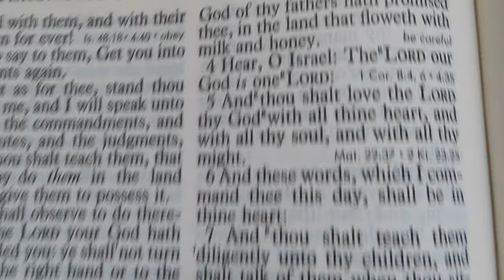Hear O Israel: The Lord Our God Is ONE Lord.